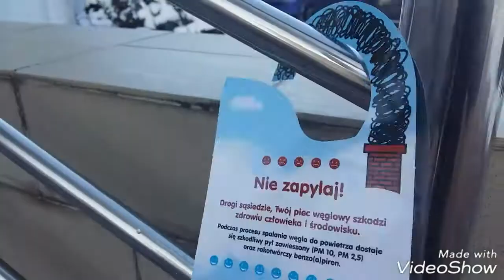Nie zapylaj oznacz dym z komina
Dofinansowanie do likwidacji węglowego ogrzewania